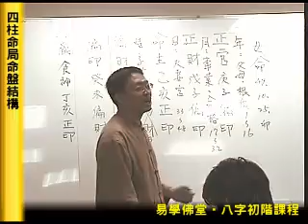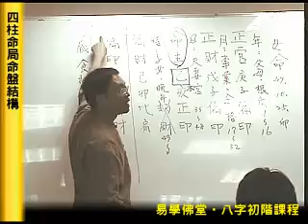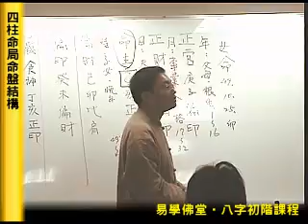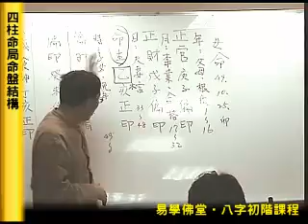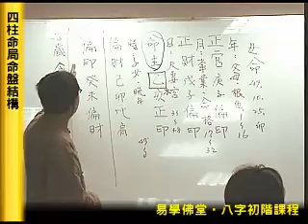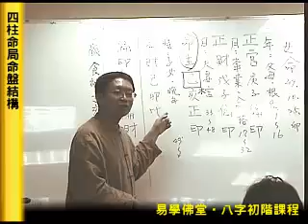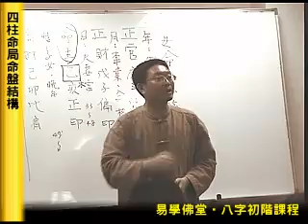八字初階課程6-2-8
四柱命局命盤結構 易學佛堂以「易學為標」、「佛法為本」，為眾生開啟另一學習修行法門，幫助眾生更積極、有效的解決人生的困難，傳承弘揚佛法、地藏法門和八字、易經、紫微、占察木輪、塔羅牌、陽宅、姓名學等命理學。